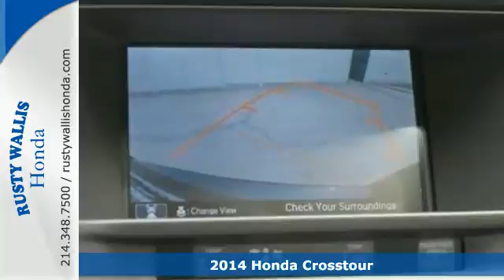2014 Honda Crosstour Dallas TX Fort Worth, TX #141784 - SOLD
Year: 2014
Make: Honda
Model: Crosstour
Trim: 2WD V6 5dr EX-L
Engine: 6 Cyl - 3.5 L
Transmission: Automatic
Color: Crystal Black Pearl
Stock #: 141784
VIN: 5J6TF1H56EL001915
A great deal in Dallas! My! My! My! What a deal! Welcome to Rusty Wallis Honda, family owned and operated for over 45 years. Thank you for taking the time to look at this beautiful 2014 Honda Crosstour. It's a great SUV that we have placed at a terrific price.

Address:
12277 Shiloh Road